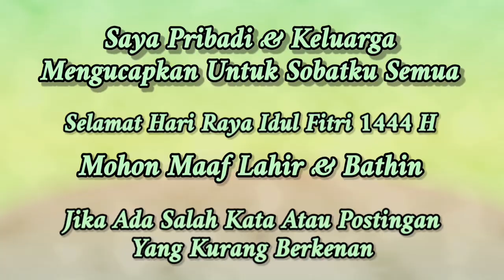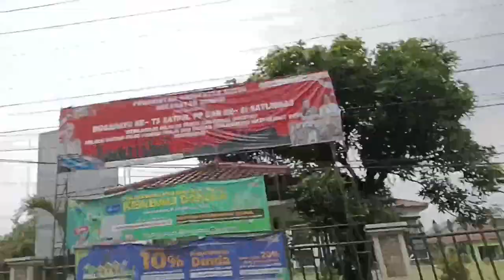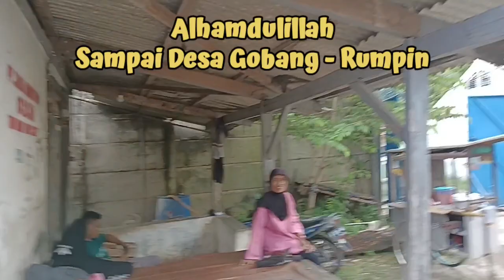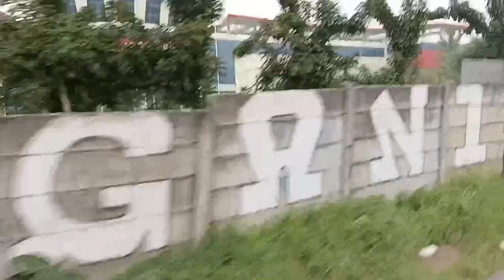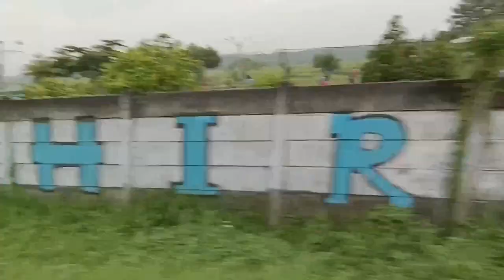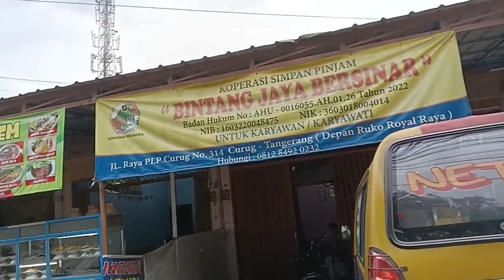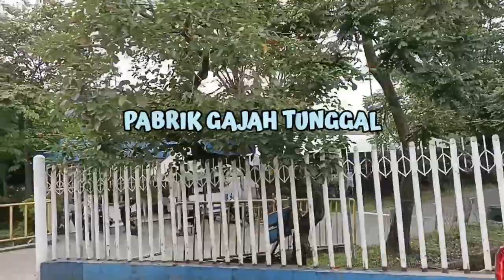"PERJALANAN PP TANGERANG ~ GOBANG"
Maaf Videonya kepanjangaaaan banget, Perjalanan PP di iringi Musik DJ Takbiran
Musik By bintangcell @Bintangcell11
# DJ TAKBIRAN IDUL FITRI 2021#DJ TAKBIRAN NONSTOP#DJ TAKBIRAN NO COPYRIGHT#
Backsound By @Bintangcell11
Musik milik @Bintangcell11
Musiknya Asik, ikut Promosikan Musiknya